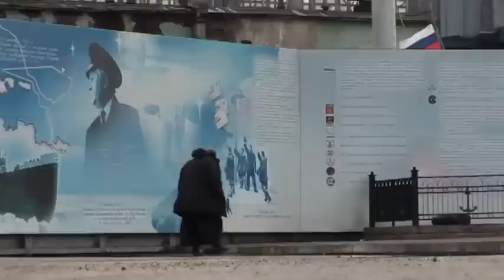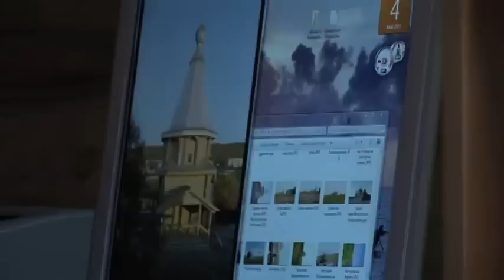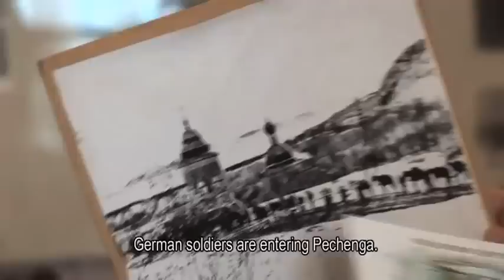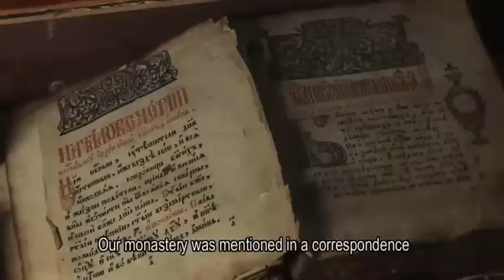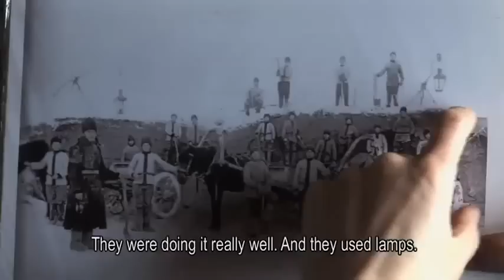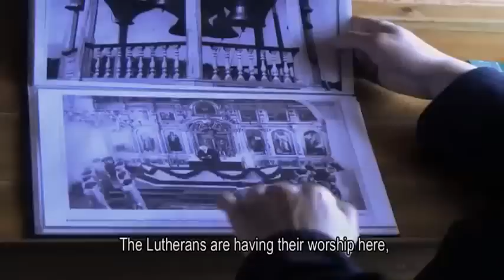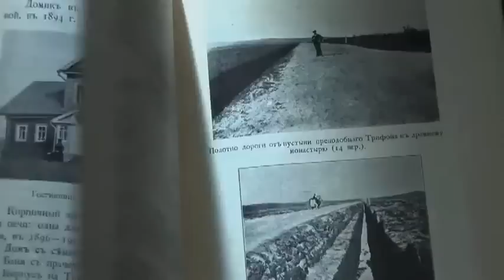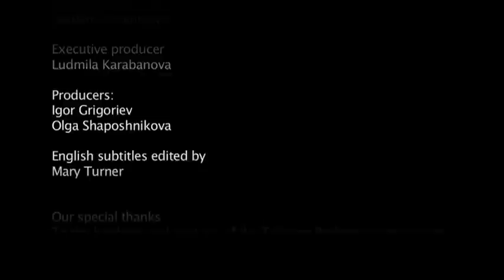The Brethren-(English subs) A documentary about the world's northernmost monastery.